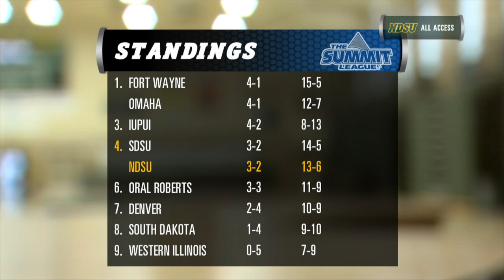NDSU Men's Basketball: Bison Coaches Corner - January 19, 2016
Jeremy Jorgenson and Bison head coach David Richman discuss the team's recent home wins against South Dakota and South Dakota State and preview upcoming road games against Western Illinois and Fort Wayne.